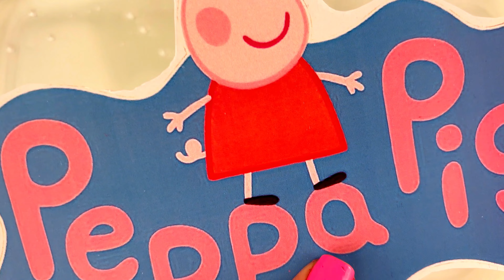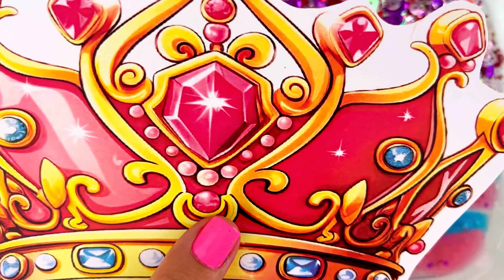Peppa Pig Slime ASMR- Mixing Makeup Eyeshadow Into Satisfying Slime